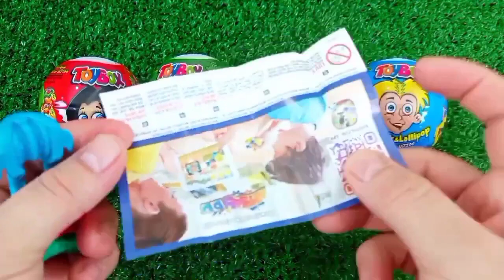Satisfying, Candy Unboxing video, Asmr Lollipops and Sweets ASMR Opening - Yummy Rainbow Lollipop